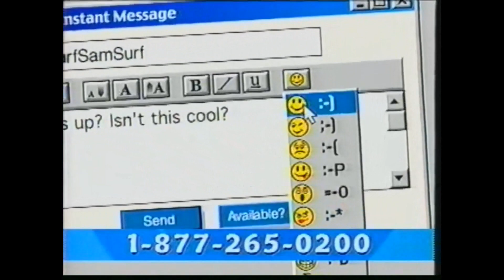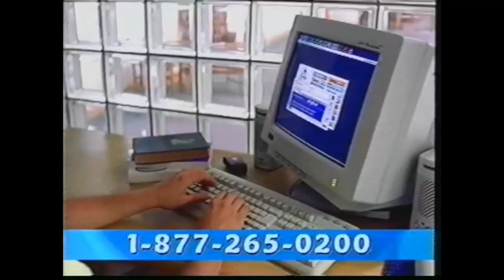Cartoon network 2002 Tape-Ed edd n eddy (PARTIAL/INCOMPLETE)